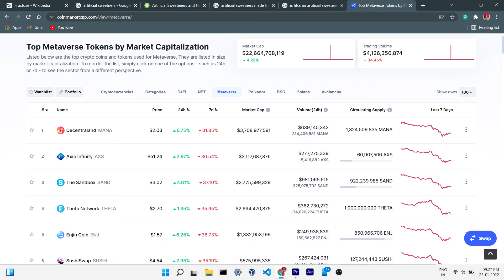90: WHAT IS METAVERSE? | HOW TO EARN MONEY FROM METAVERSE?🔥🔥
Gears I use:
Mobile Holder

0:00 INTRO
0:52 What is Metaverse?
1:25 Why Metaverse is Created?
1:56 How Metaverse Works?
4:10 Gaming in Metaverse
6:15 Metaverse in Day to Day Life
9:40 How to Earn Money from Metaverse?
13:40 Effects of Metaverse
15:06 Outro

what is decentraland
what is virtual reality
how to earn money from metaverse
vr headset
virtual reality
virtual estate
nft market
metaverse
sandbox
virtual tour
meta
top metaverse project